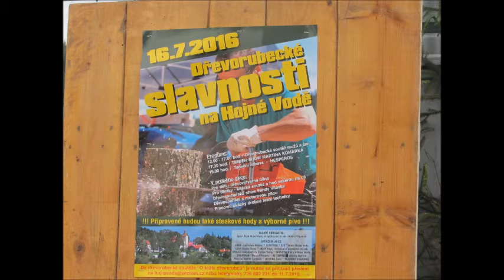dřevorubci na Hojné Vodě